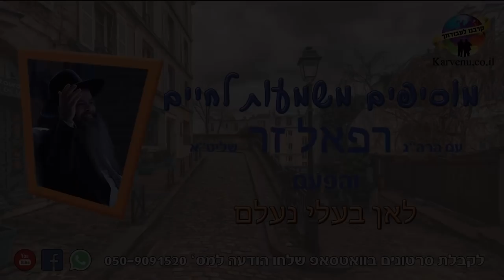הרב רפאל זר HD | סיפור מצמרר: "אני מת לכמה שעות" - מחזק!